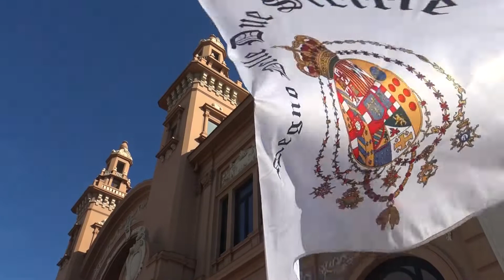Avvenne a Bari